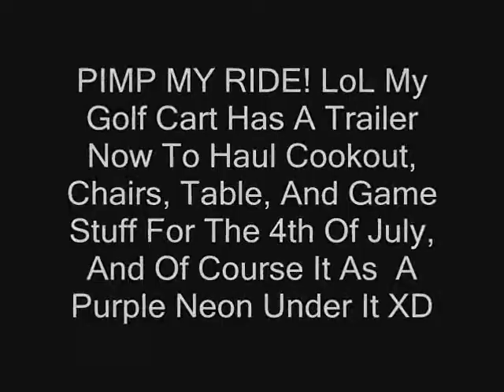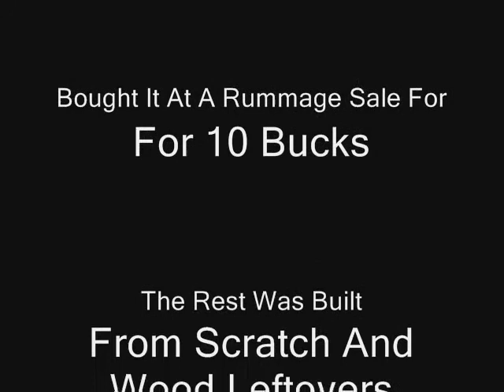Golf Cart Trailer with neon lights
just another video of my golf cart and trailer with neon lights, will have another video about my trailer i bought for 10 bucks , and yea ignore that loud light